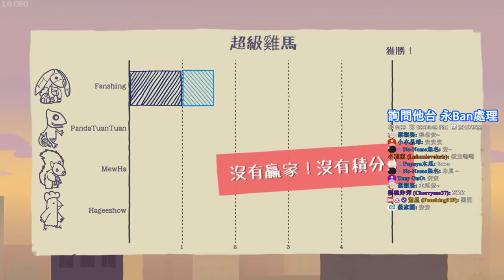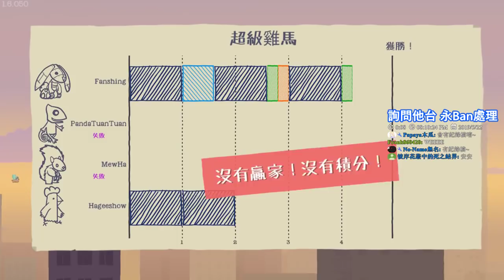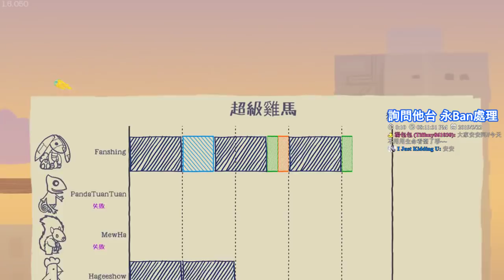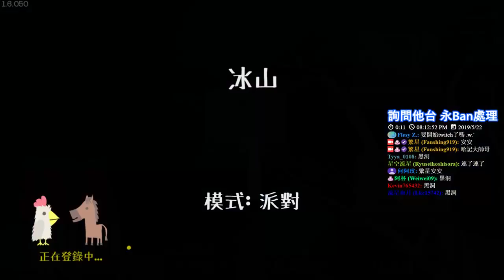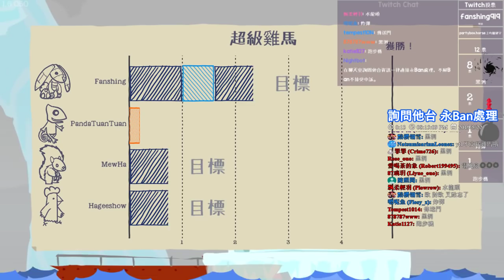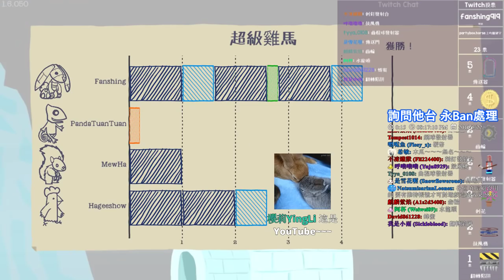【繁星】週三阿咪狗 超級雞馬 Ultimate Chicken Horse 2019 5 22【1】